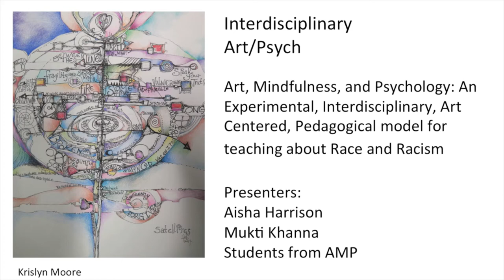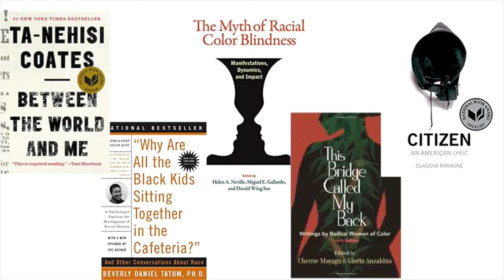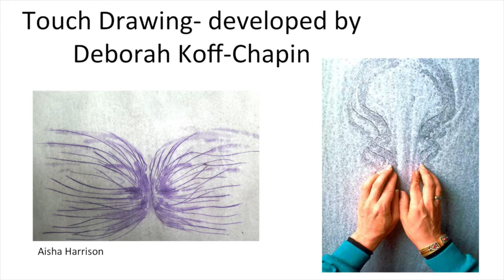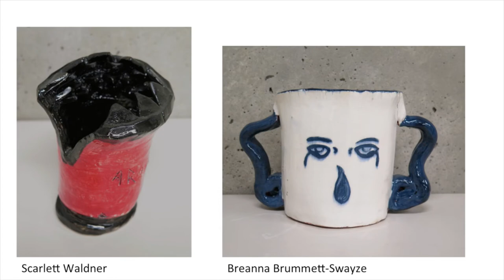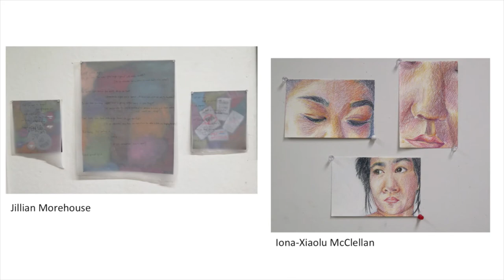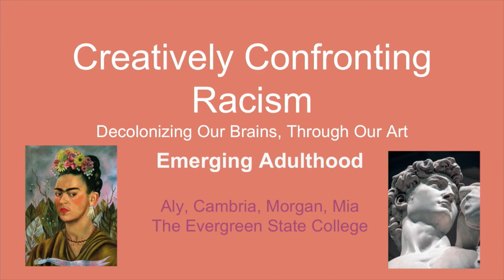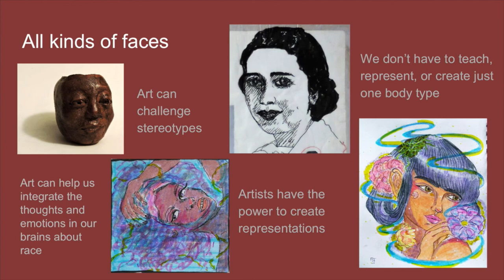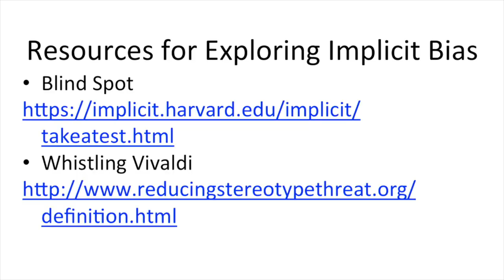Interdisciplinary art:psych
2017 NCECA Conference co-lecture featuring Aisha Harrison and Mukti Khanna, Ph.D
We will discuss an interdisciplinary course taught at The Evergreen State College called Art, Mindfulness and Psychology: Racial Identity through the Life Span.
The course integrated art making, seminar, writing, mindfulness, and somatic practices to explore racial identity and societal health.